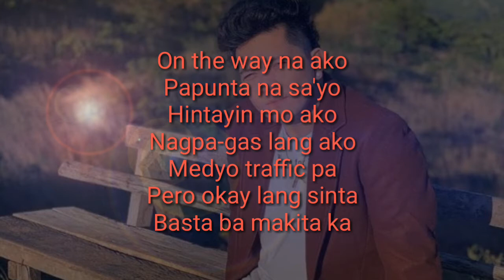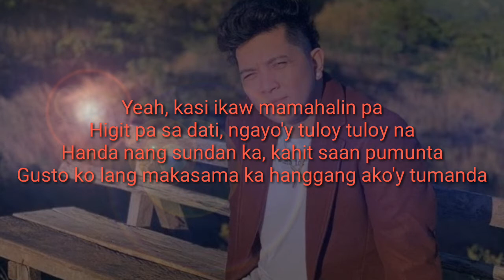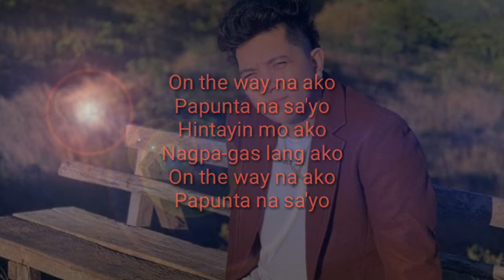MILOVE'S ( OTW SAYO )